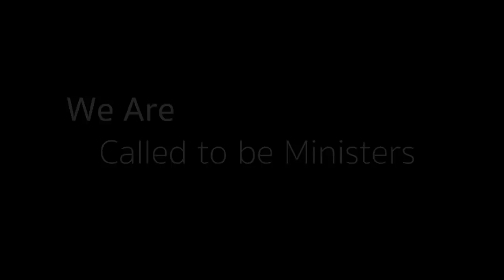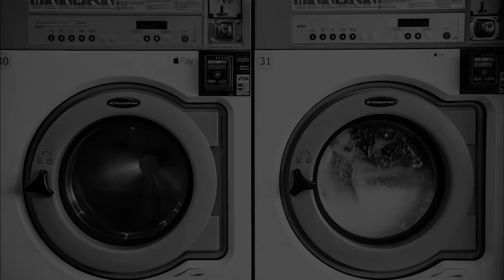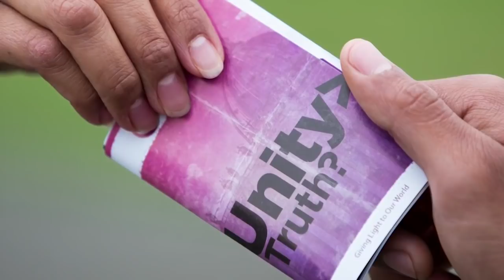#64 EVANGELISM FOR CHICKENS--HOW I SHARE THE GOSPEL EVEN WHEN IT IS HARD TO DO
This is the series called "Straight From the Bible" and is a collection of some of John's all-time most favorite Q&A sessions. All of these videos are short and to the point. We hope they will strengthen, encourage, and help many who are seeking to know the Lord or know Him better!

Here are links to our Amazon Pages--
52 Greatest Chapters Bible Study Resources
Virtual Study Tour Resources
Prophetic Resources
Gospel Tracts
Missionary Biographies